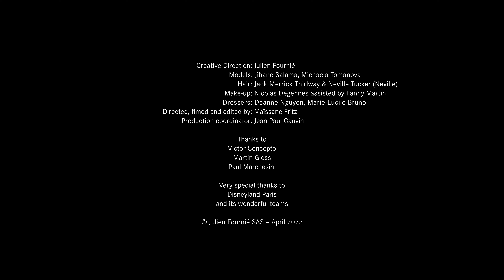Arabian Moda’s Paper Edition — The Aspirational Issue featuring Julien Fournié at Disneyland Paris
On an enchanting clear night sky, the bride-to-be awaits her prince charming in a custom Julien Fournié Haute Couture gown. A little girl’s dream is about to come true in the exceptional land of Disney, where fairytales live happily ever after.